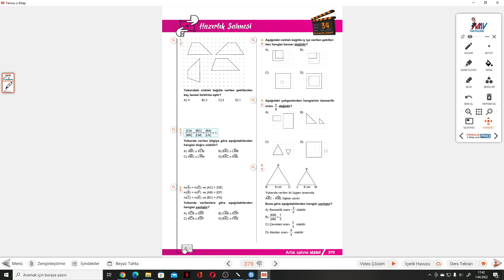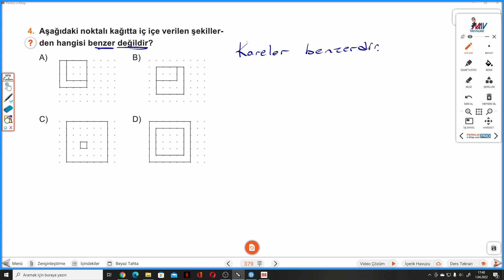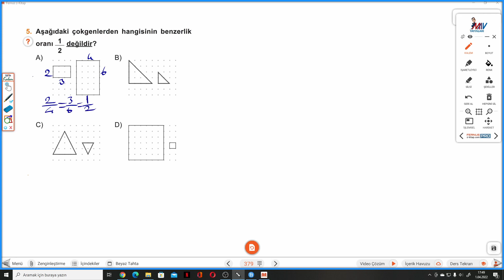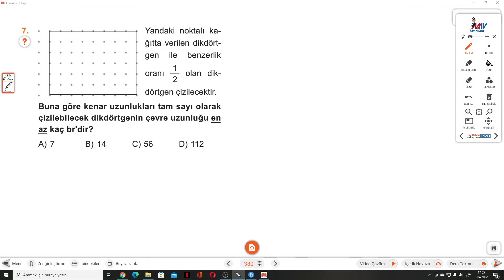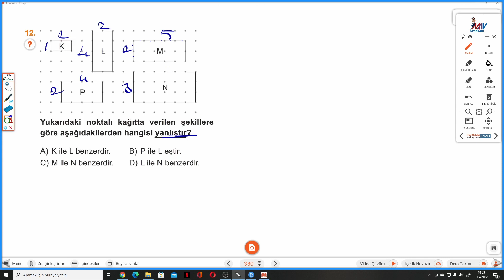8.SINIF MATEMATİK SAHNESİ S.379-380 HAZIRLIK SAHNESİ 34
8.Sınıf MATEMATİK SAHNESİ S.379-380 HAZIRLIK SAHNESİ 34 ile devam ediyoruz.